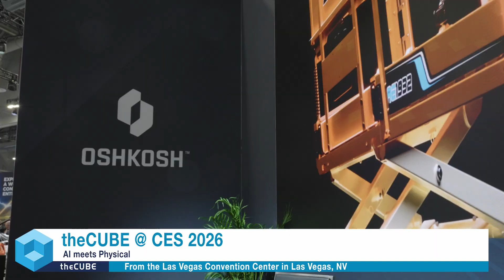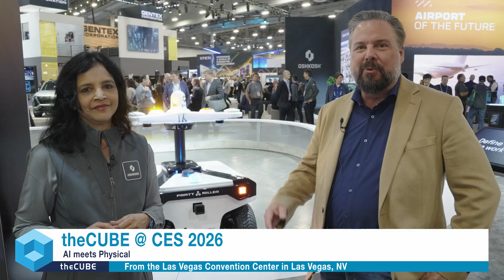Jay Iyengar, Oshkosh | CES 2026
In this interview from CES 2026, Jay Iyengar, chief technology officer of Oshkosh, joins theCUBE’s Rob Strechay to discuss how the company is transforming critical end markets through a convergence of AI, robotics and electrification. Iyengar explains Oshkosh’s philosophy of "working forward" from customer pain points rather than developing technology in isolation. The conversation highlights how Oshkosh leverages its diverse portfolio to cross-pollinate innovations, such as adapting autonomous defense targets into perimeter security robots for the "airport of the future," ensuring technology serves the everyday heroes performing the toughest jobs in communities.

The discussion dives deeper into the practical application of "Physical AI" to enhance productivity, efficiency and safety without replacing human workers. Iyengar details real-world use cases, including intelligent refuse trucks capable of detecting contaminants like batteries to prevent hazards and autonomous systems designed for foreign object detection on runways. He also addresses the critical aspect of building trust in AI, outlining Oshkosh's multi-tiered approach involving clean training data, privacy measures like facial blurring and responsible deployment that focuses on augmenting human capabilities in routine or dangerous tasks.

00:00 - Intro
00:06 - Advancing Innovation: Oshkosh's Vision for CES 2026
02:23 - Integrating Robotics and AI: Transforming the Physical World
05:57 - Building Trust for a Responsible AI Future
09:20 - Conclusion and Closing Remarks